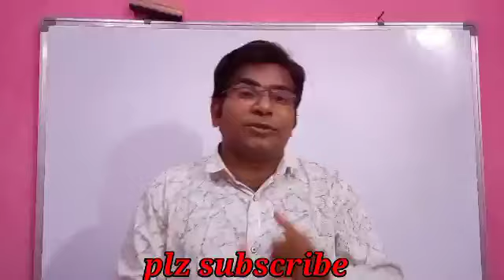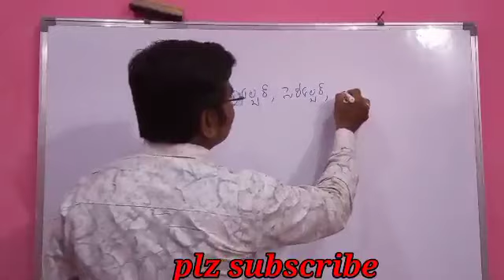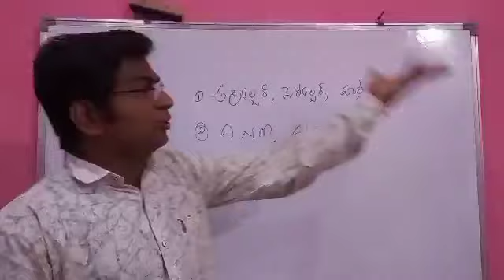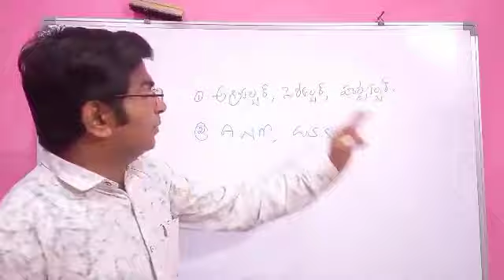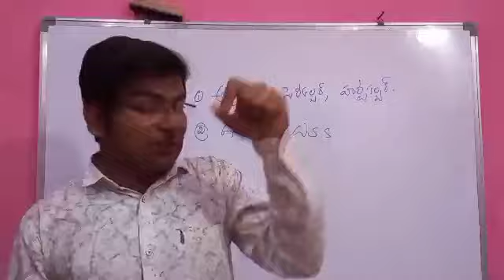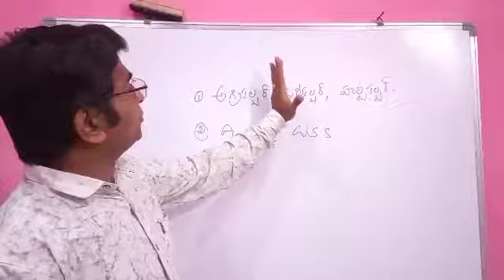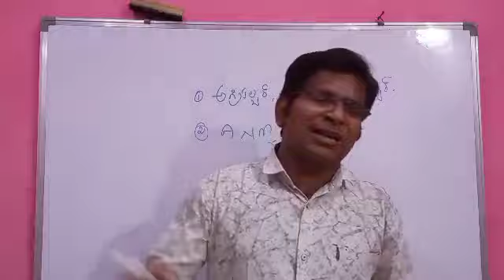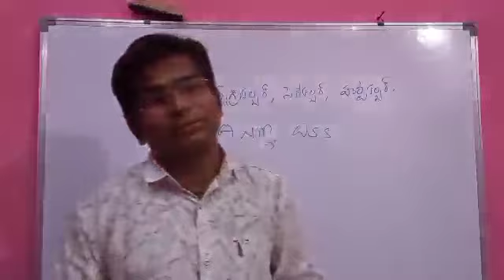పరీక్ష రాసిన సచివాలయ అ్యర్థులుఈ పోస్టులు అర్జెంటు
పరీక్ష రాసిన
              సచివాలయ
అభ్యర్థులు
ఈ పోస్టులు అర్జెంటు

మన కరెంటు అఫైర్స్ channel పేరు
Ratnam sir currentaffairs channel